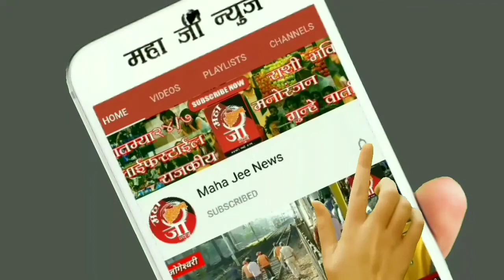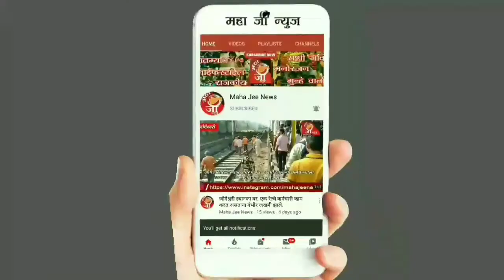श्वान पथक आणि त्यातील प्रामाणिक असलेली कुत्रे जनतेच्या सेवेसाठी सदा तत्पर असतात हा संपूर्ण....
श्वान पथक आणि त्यातील प्रामाणिक असलेली कुत्रे जनतेच्या सेवेसाठी सदा तत्पर असतात
हा संपूर्ण विडिओ नक्कीच पहा